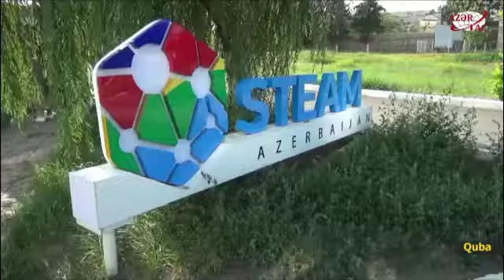Qubada “Zəfər” düşərgəsi açılıb